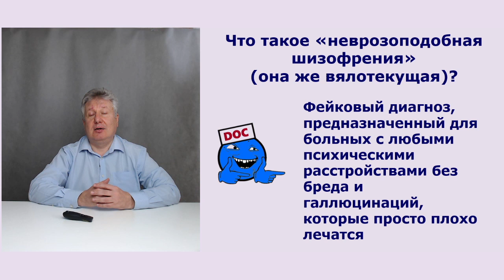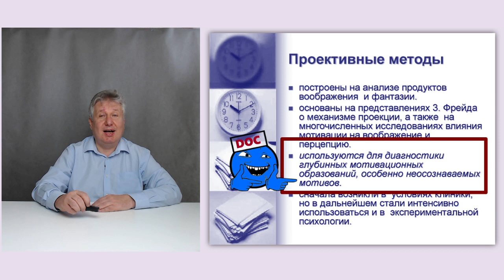@veronikastepanova1978. её взгляд на неврозоподобную шизофрению.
Психфарм ТВ решил применить к психологам, которые ставят фейковые психиатрические диагнозы их же оружие. А если использовать блог @veronikastepanova1978.  в качестве проективной методики для анализа личности психологической дамы? Что получилось? Смотрите очередной выпуск Психфарм ТВ.